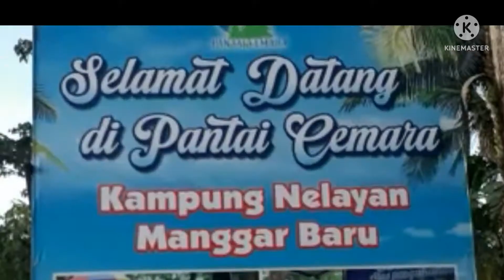Menikmati kebersamaan di Pantai Cemara Kampung Nelayan Manggar Balikpapan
Manggar
Balikpapan
Pantai
Pantai Cemara